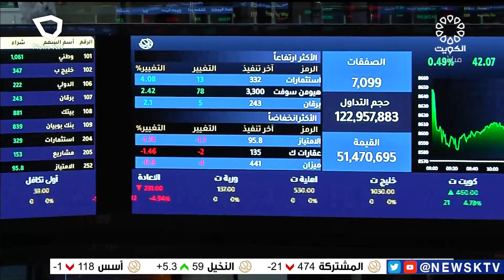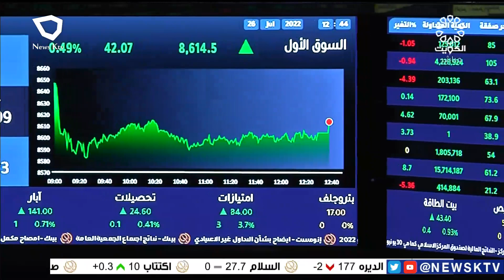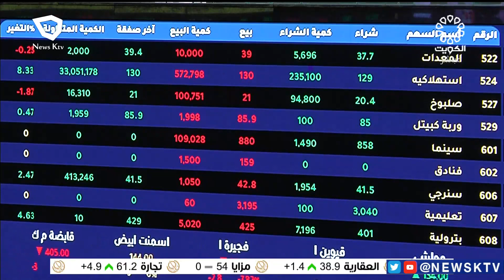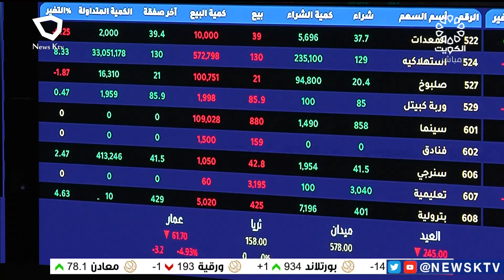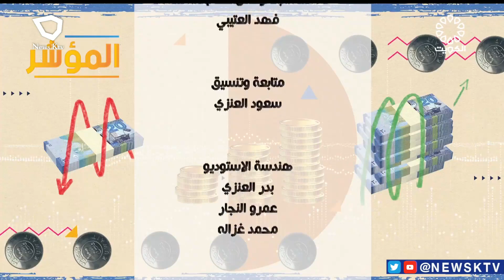برنامج المؤشر ختام جلسة اليوم - بورصة الكويت